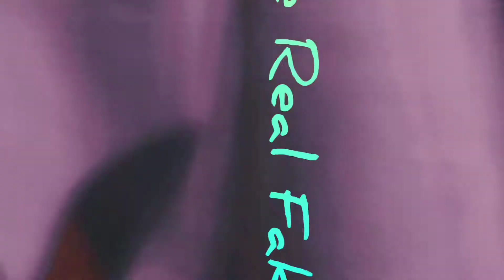The Real Fakes | Frame by Frame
Unity Through Community 9.25.21